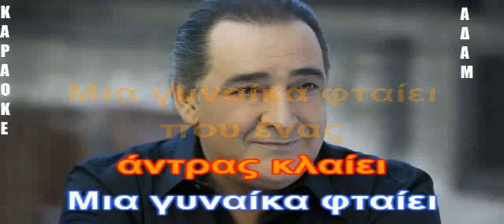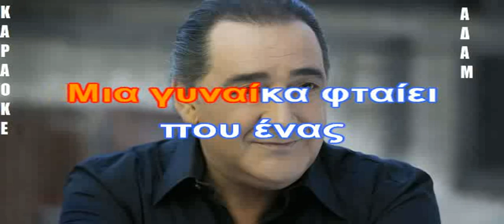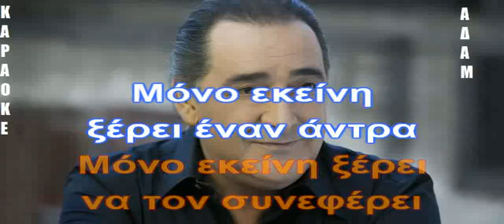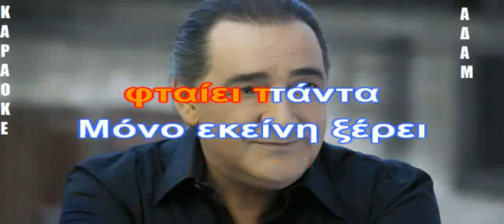ΚΑΡΑΟΚΕ ΑΔΑΜ Μια γυναίκα φταίει ΚΑΡΡΑΣ ΒΟΣΚΟΠΟΥΛΟΣ ΕΠΕΕΞΡΓΑΣΙΑ ΗΧΟΥ ΚΩΣΤΑΣ ΠΑΠΑΔΟΠΟΥΛΟΣ